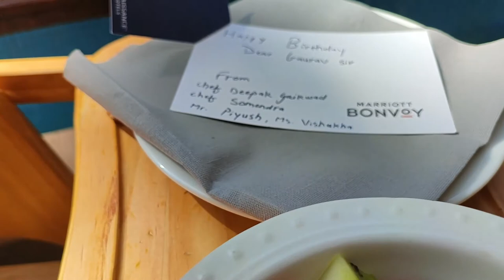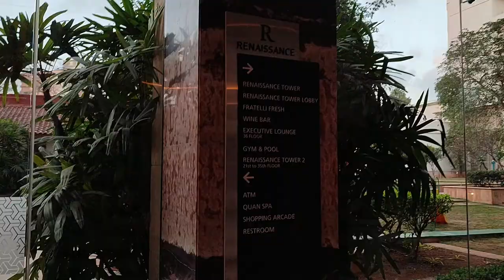Westin Mumbai| Staycation in Powai Mumbai|Lakeside Chalet Marriott Apartment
Namaste Friends,

We stayed at beautiful Lakeside Chalet Mumbai - Marriott Executive Apartments which is a luxurious apartment by Marriot in Mumbai India, These apartments is pet friendly stay in Mumbai :) .

In this video we are taking a complete tour of Lakeside Chalet Mumbai and Renaissance Hotel Powai, with restaurants Crimson and Lake side view cafe in Powai Mumbai.

It is a very beautiful luxurious apartment in heart of Mumbai where you can stay with your pet :). Hope you enjoy the video

westin mumbai
marriott mumbai
westin powai
Staycation mumbai
mumbai hotels
pet friendly hotel mumbai
lakeside chalet mumbai
studio hotel in mumbai
luxurious stay in mumbai
marriott india
dog stay in hotel